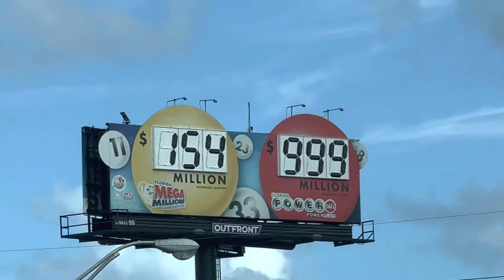When The Lottery Billboard Doesn’t Have Enough Digits To Show One Billion Powerball And Megamillions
When The Lottery Billboard Doesn’t Have Enough Digits To Show One Billion